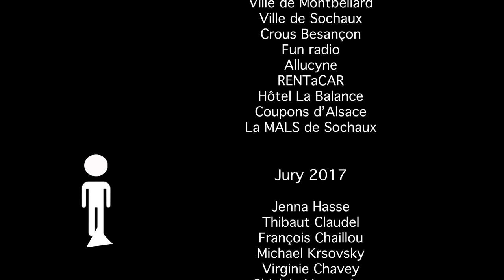FF1J 2017 - Rien Art'Dire - Camille - 🏆 Chrono D'Or 🎬